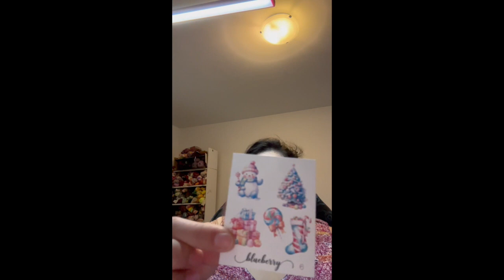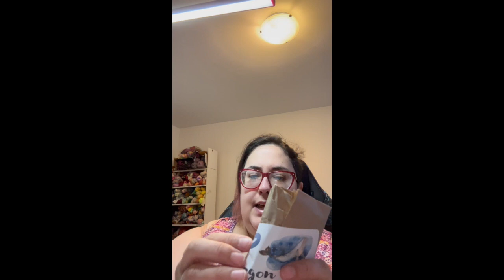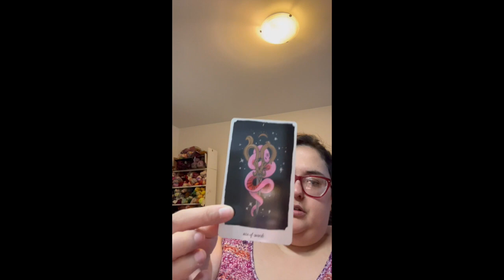Bitten Mitten Vlogmas 2023, December 6th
Welcome to the sixth day of vlogmas

I'm Fanny one of the owner of Mitaine Croquée - Bitten Mitten
you can find me on:

The Giant Gnome is made using the patern from Sarah Schira:
Choose Your Gnome Adventure

We offer to remake the colors of our advent if you order more than 3 115g skeins (either of the same color or 3 full skeins). You just have to write to us and we will make it for you.

Shout out to Slick Chick Bags!!

Suggestion of Vlogmas to watch:
Knitty Witch :   @knittywitch
• Knitty Witch S2 Ep4 Advent Eve
Professor Purl: